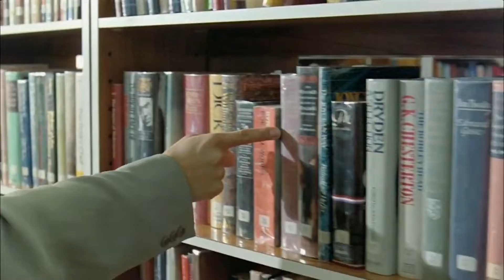For Your Consideration Season 2 Episode 4: Teaser Trailer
There was a little problem with the previous version so I fixed it.